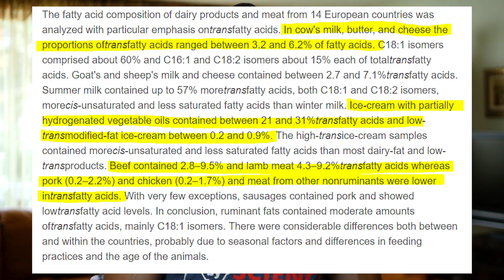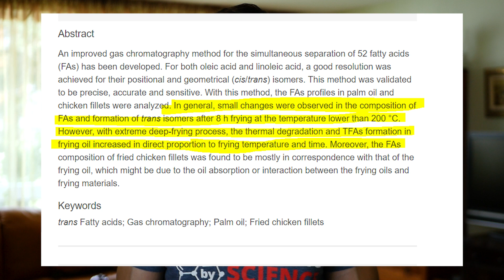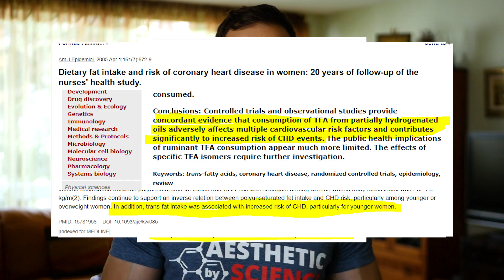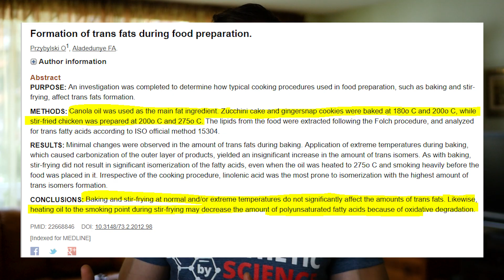Колко вредни са транс мазнините?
В днешния клип Никола говори за вредата от транс мазнините и как да ги изключим от нашата диета.

Всички сме чували, че транс мазнините са вредни, но една любопитна подробност е, че има и полезни транс мазнини, които се срещат натурално в природата и в нашата диета.

За сметка на това голяма част от транс мазнините се намират под формата на хидрогенизирани растителни мазнини, които имат редица негативни последици като например - повшен холестерол, повишени маркери свързани с възпаление,  измяна в структурата на мембраните на клетките, повишен риск от Алцхаймер и когнитивни заболявания и т.н.

snapchat Stan: aesthetic.stan
Snapchat Nikola: aestheticsquad